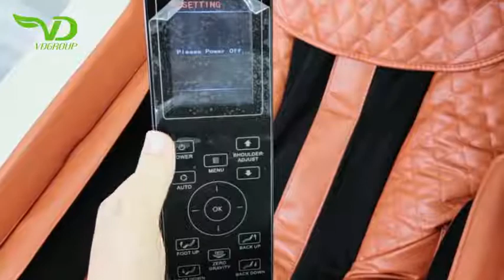VD-Z913 Massage Chair